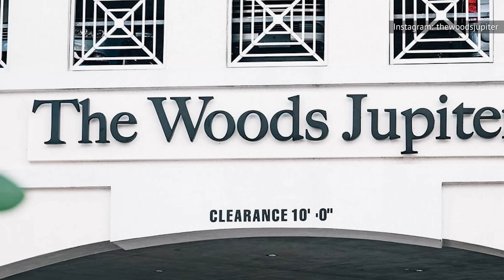An Inside Look At Tiger Woods' Relationship With Erica Herman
He's the sultan of swings and the king of flings. But did Tiger Woods recently propose to his latest girlfriend? We're teeing up a deep dive into their relationship history.

Cozy on the course | 0:00
Tiger's 2021 car crash | 1:07
In with the family | 2:09
Tiger's biggest fan | 3:10
A home in Jupiter | 4:05
Engagement rumors | 4:49